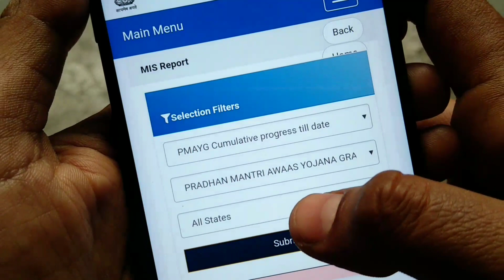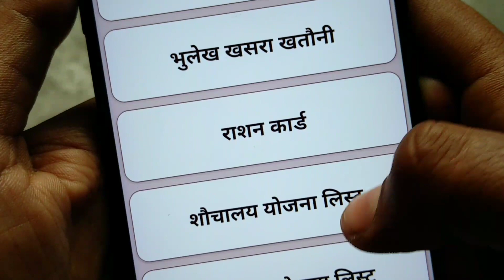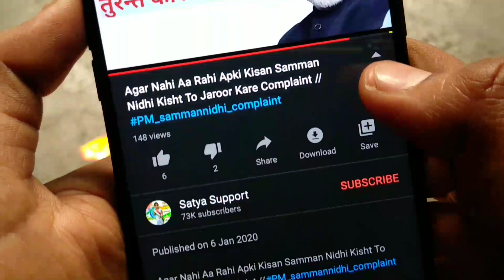प्रधानमंत्री आवास योजना 2020/सम्पूर्ण जानकारी/pradhanmantri aavash yojna full detail/Satya Support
hello friends
video acchi lage to videos ko like kijiye or share kijiye Apne doston me .

 jisse video ki notification aap tak pahuch Jaye .

dhanyabad